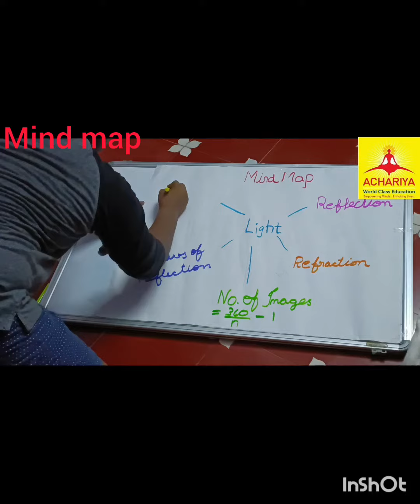RAJA VISHWAK NARAYANAN | GRADE 8A | MIND MAP | ACHARIYA VILLIANUR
GRADE 8A | MIND MAP | ACHARIYA VILLIANUR